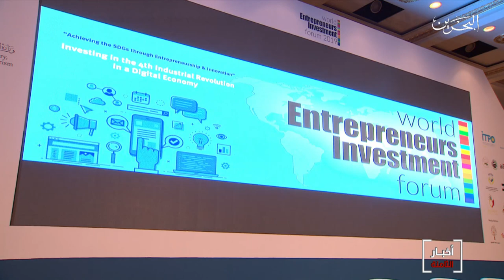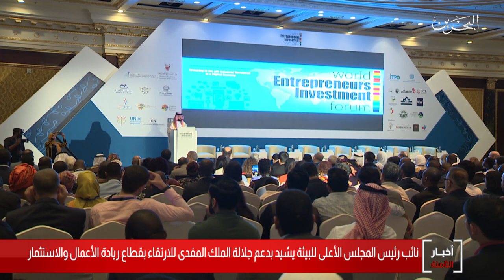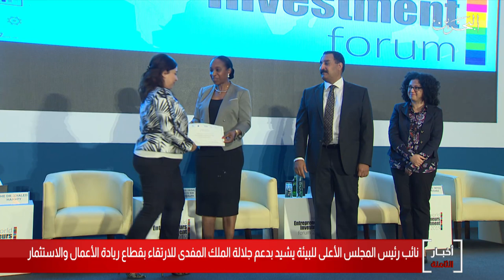البحرين مركز الأخبار : اليوم الثاني من المنتدى العالمي لريادة الأعمال والإستثمار 2019 12-11-2019